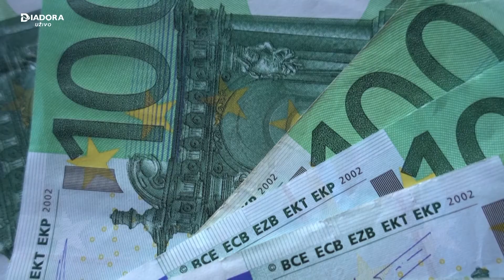POMALO Ljubo Jurčić 7.7.2022.